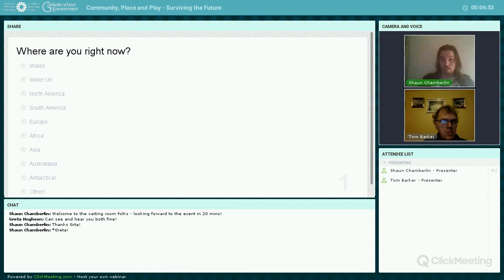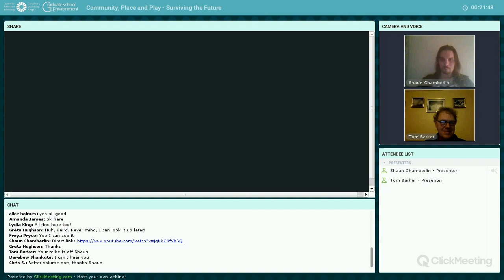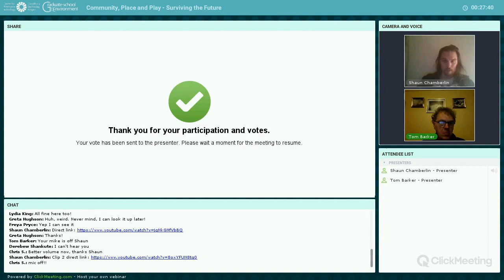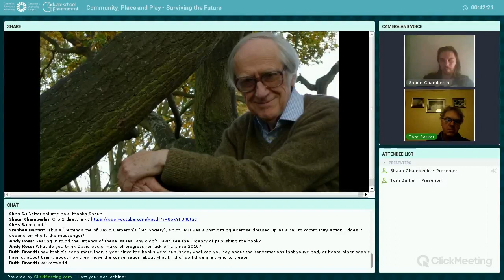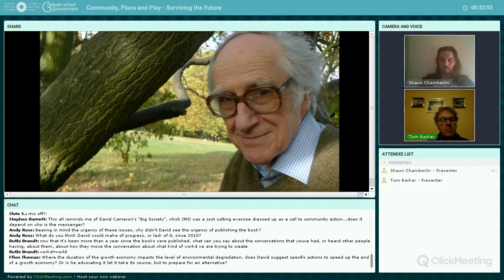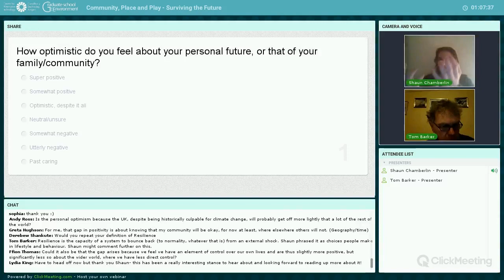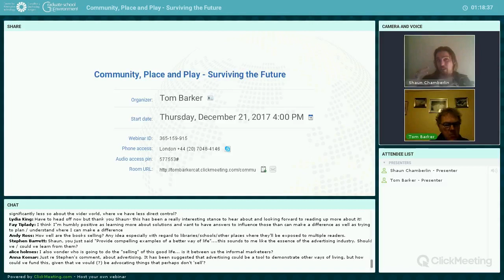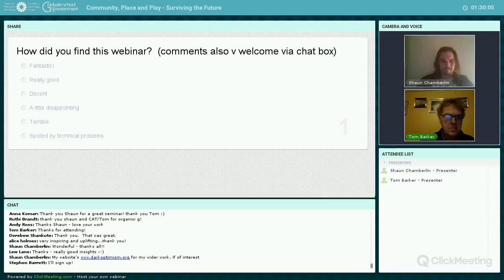Webinar - Community, Place and Play: Surviving the Future with David Fleming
Shaun Chamberlin led this interactive webinar for the Centre for Alternative Technology on 23rd December 2017.

Discussing his late mentor David Fleming's vision, legacy and influence, and in particular Fleming's award-winning posthumous books, Lean Logic and Surviving the Future (edited by Chamberlin).  Also features footage of Fleming himself, taken from interviews conducted during his lifetime.

For more on the books, including reviews, full interviews with Fleming and the Summer 2018 film "The Seed Beneath The Snow" see: